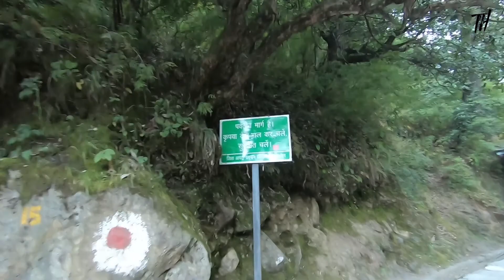Kedarnath trek part 1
सभी साथियों को भोले का प्रणाम 🙏
आशा करते हैं कि आप हमारी केदारनाथ की वीडियो को आप भरपूर प्यार देंगे। यह वीडियो दो भागों बाटी गई है पहले भाग में केदारनाथ ट्रेक का विवरण है और दूसरे भाग में केदारनाथ महादेव  दर्शन।